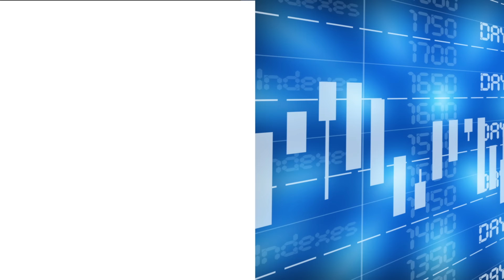Zuivelprijzen maken een pas op de plaats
Na de stijgingen van de laatste weken, nemen de zuivelprijzen in de laatste week van september een rustpauze. Op een enkele uitzondering na. Wat het betekent voor de markt en wat er nog meer speelt blijkt uit een nieuwe Boerenbusiness Marktflits.